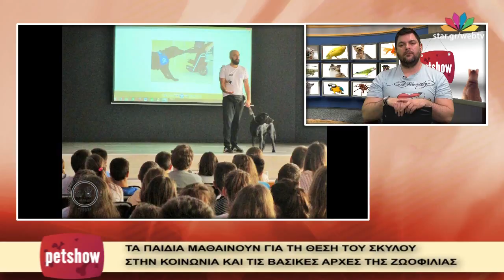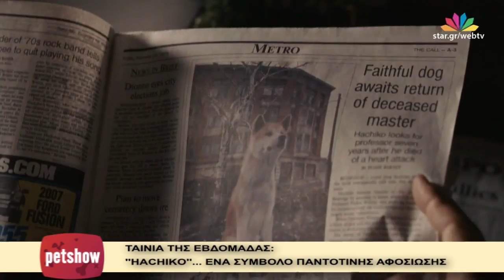"Pet Show" - 12.4.2017 - Akita Inu - Web Exclusive!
Στην παρέα μας η Αγιακο με τον άνθρωπο της, Πάμελα Μαρίνου.
Η ιστορία του Ιαπωνικού Ακίτα
Ακίτα: Θαρραλέος σαν Σαμουράϊ, τρυφερός σαν γατούλα...

Τηλ. επικ.: Θοδωρής Τριάντης - Εκπαιδευτής σκύλων (ΕΚΕΣ)
Τα παιδιά μαθαίνουν για τη θέση του σκύλου στην κοινωνία και τις βασικές αρχές ζωοφιλίας.

Αναστασία Ιωαννίδη - Δημοσιογράφος
Ενδιαφέροντα θέματα, ειδήσεις και εικόνες απο τον κόσμο των αγαπημένων μας ζώων.

Κάθε Τετάρτη στις 23:00 με τον Θοδωρή Σούκα.

Η εκπομπή "Pet Show" ασχολείται με συμβουλές από κτηνιάτρους, εκπαιδευτές, εκτροφείς και λοιπούς ειδικούς, για όλα τα κατοικίδια ζώα, δίνοντας ιδιαίτερη έμφαση στη ζωοφιλία.

Στην παρουσίαση και την επιμέλεια της εκπομπής, ο δημοσιογράφος του STAR Θοδωρής Σούκας.